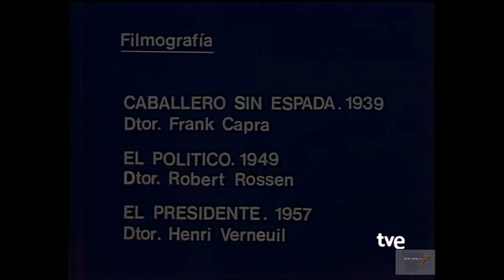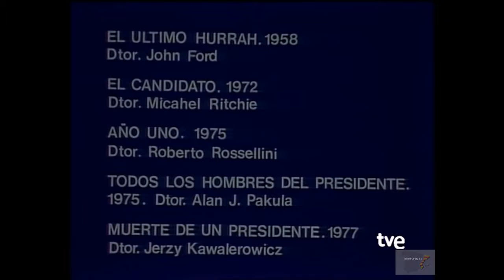DEMOCRACIA 1979 . LA CLAVE TVE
Programa LA CLAU emès a TVE el 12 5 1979

Títol: Democràcia.
Programa íntegre dirigit per José Luis Balbín
arxiu RTVE

Amb la participació de:

Hermann Oehling Ruiz, Profesor de Ciencia Política y Derecho Constitucional; Antonio García-Trevijano, Fundador de la Junta Democrática y Coordinación Democrática (Platajunta); Franz Karasek, Secretario Gral. Asamblea Parlamentaria Consejo de Europa; Emilio Romero Gómez, Periodista; Alain Krivine, Ex Candidato Presidencia de la República, Fundador JCR, Francia; Antonio Jiménez Blanco, Pte. Grupo Parlamentario UCD, Congreso de los Diputados; Gregorio Peces-Barba, Profesor de Filosofía del Derecho (PSOE).